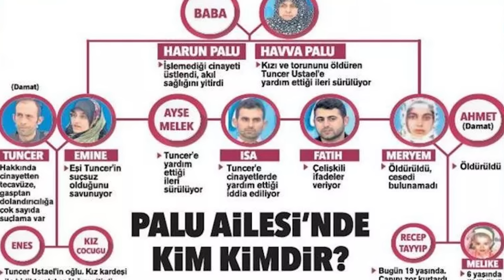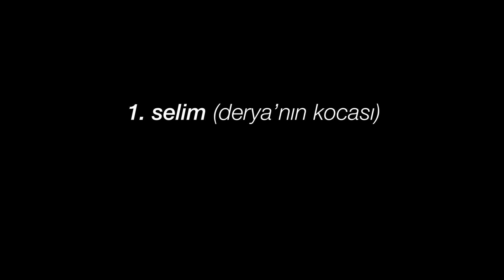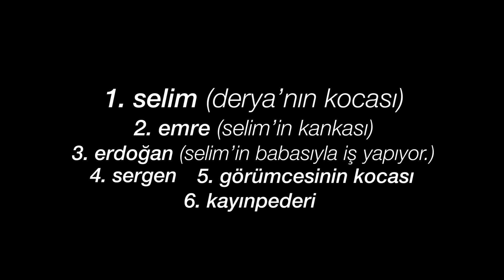BÜTÜN KÖY BİRBİRİNE GİRMİŞ 🤢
Müge anlı'da gördüğüm ve bana hayatı sorgulatan olayı inceleyip yorumluyorum.

Kaynak: Ekşi Şeyler Yazar: moondust